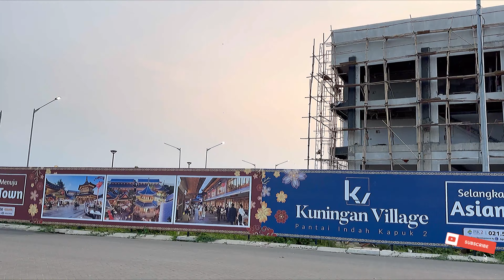PIK 2 MEGA KUNINGAN UPDATE JULY 2023 PROGRESS TERBARU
PANTAI INDAH KAPUK 2 MEGA KUNINGAN UPDATE JULY 2023 PROGRESS TERBARU

AGUNG SEDAYU GROUP ASG